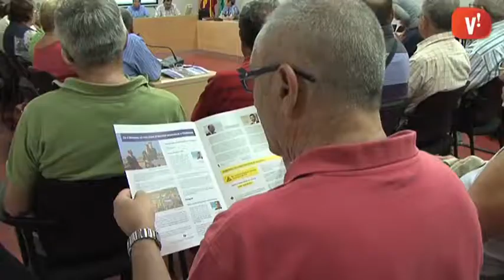Ca n'Alemany/Pla de Mobilitat Alternativa. Reunió amb associacions veïnals (juny 2013)